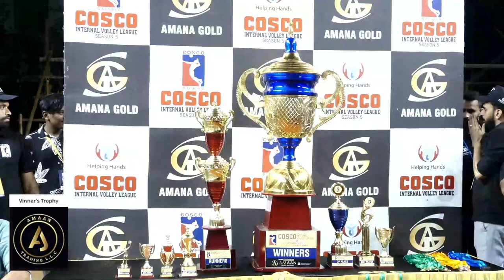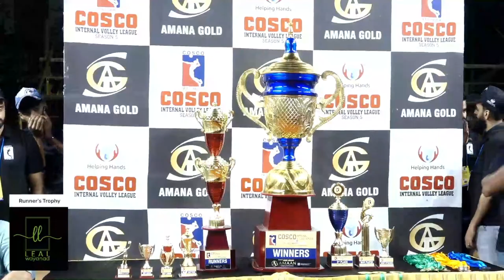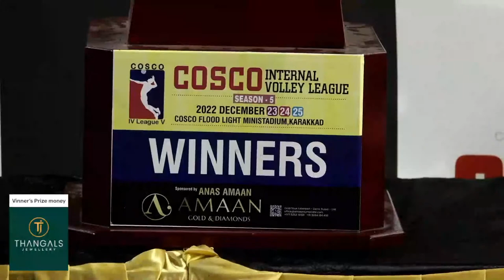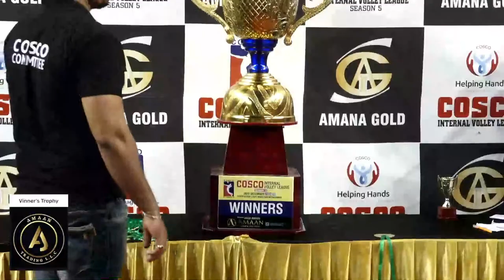COSCO IV League S5 R1 || SEVEN STAR/ DELIGHT BUILDERS II flood light stadium KARAKKAD II